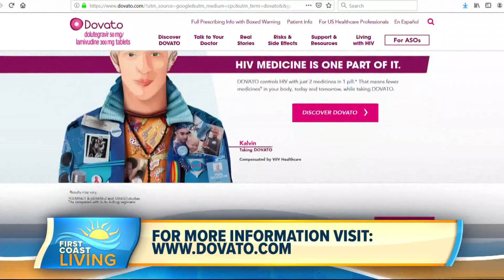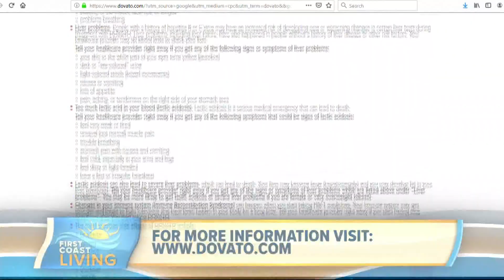New FDA Approval for HIV Treatment (FCL Sept. 18)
Significant advances over the past few decades have dramatically improved HIV treatment.